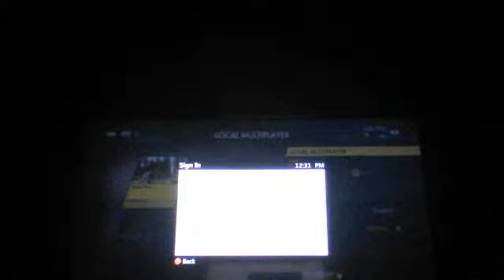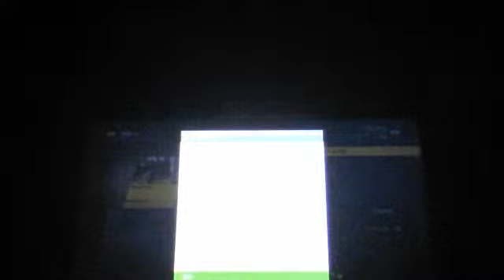Trials Fusion /w jason